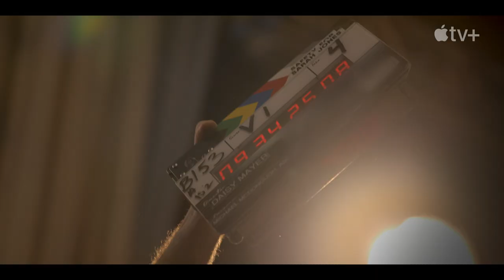The Last Thing He Told Me — An Inside Look | Apple TV+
Go behind the scenes of The Last Thing He Told Me, now streaming on Apple TV+

This gripping limited series follows Hannah, a woman who must forge a relationship with her 16-year-old stepdaughter Bailey in order to find the truth about why her husband has mysteriously disappeared.

Based on the #1 New York Times bestselling novel, the series is created and adapted by author Laura Dave, alongside series co-creator, Academy Award winner Josh Singer. Garner also serves as executive producer alongside Hello Sunshine’s Reese Witherspoon and Lauren Neustadter.